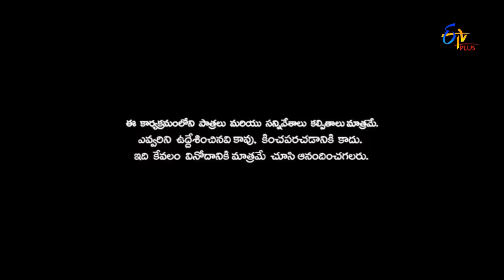Naa Show Naa Ishtam | 4th January 2017 | Full Episode 61 | ETV Plus